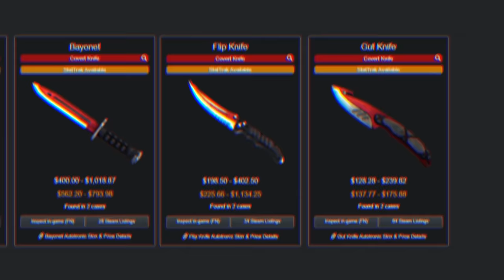Depositei $80 na conta de um INSCRITO e ganhei uma FACA